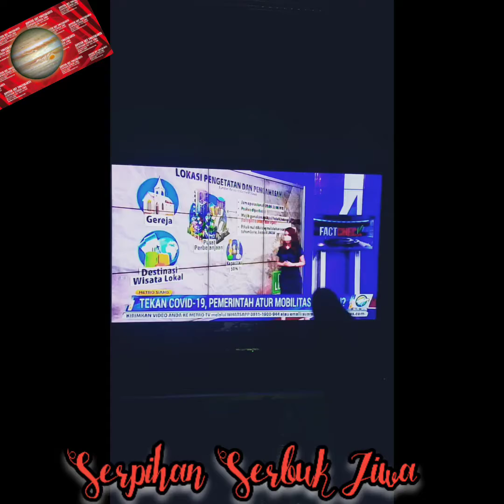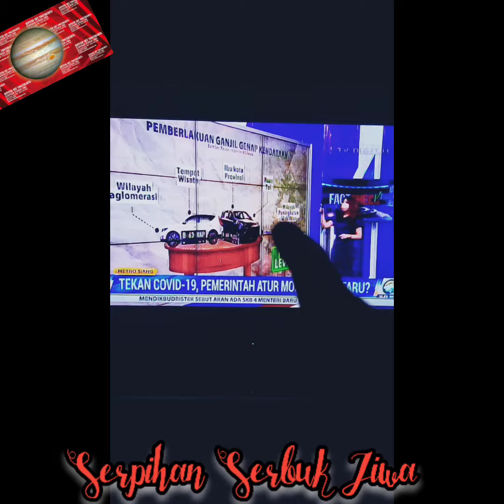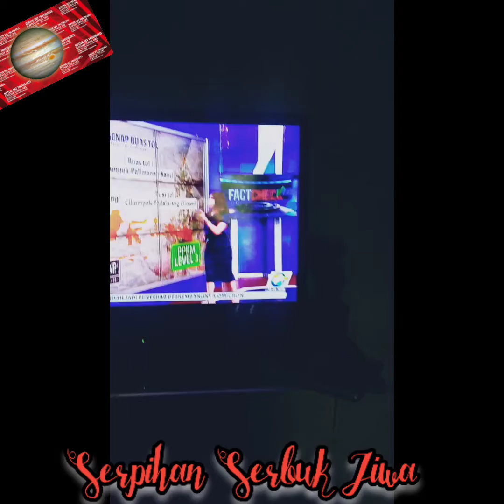Virus Mercon Berbahaya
Atau bisa datang di galeri serpihan serbuk jiwa Jupiter Art Yogyakarta lokasi pyramid jl Parangtritis km 5 Yogyakarta. Monggo pinarak.